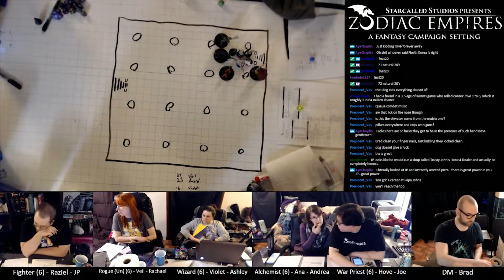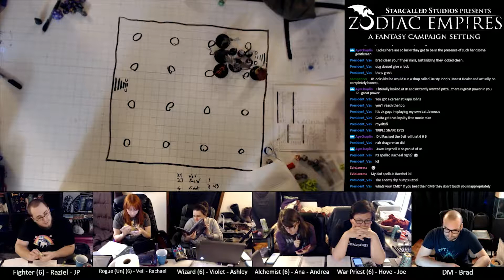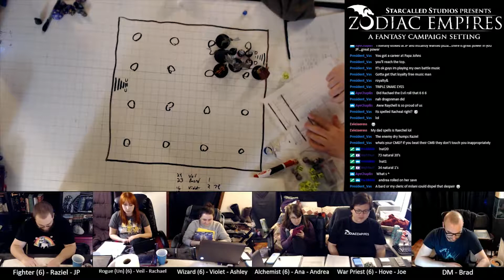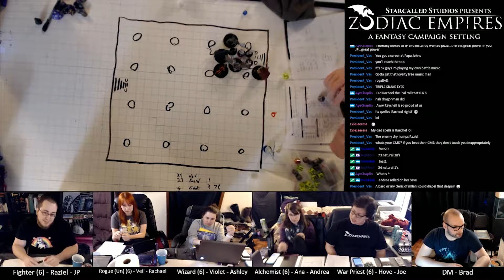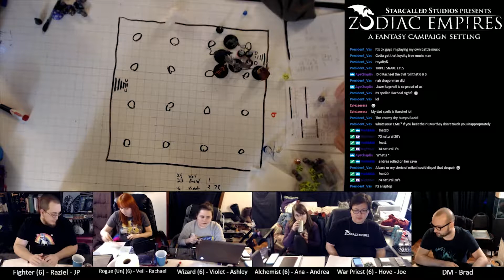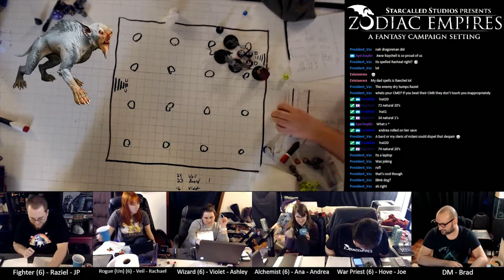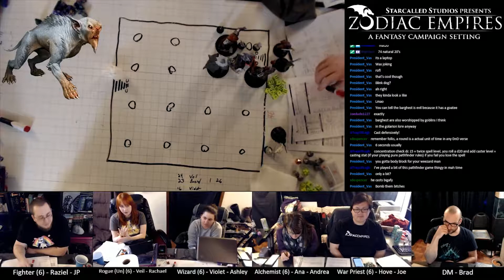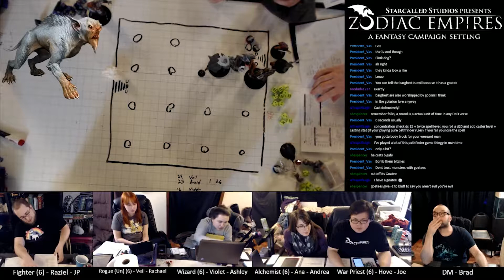As Far As You Can Tell Episode 46 - Barghests in the Basement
This is the 46th episode of "As Far As You Can Tell", an actual play Pathfinder game set in the Zodiac Empires Campaign Setting.

Using the scepter, the party is able to locate one of the rings much closer than they anticipate. When they go to retrieve it they are beset upon by enemies.

This video is captured from a live play session on Twitch.tv/Starcalledstudios

To find out more about the Zodiac Empires Campaign Setting go to
ZodiacEmpires.com